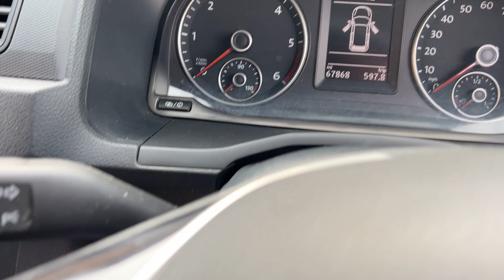VW Caddy 19 plate, 2.0 TDI 5 speed with A/C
Short film showing Exterior and Interior condition